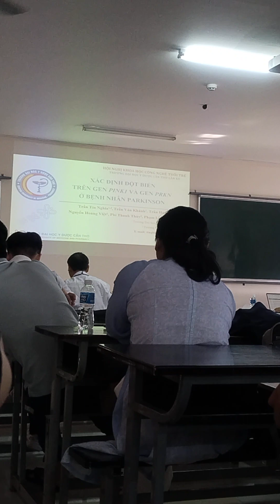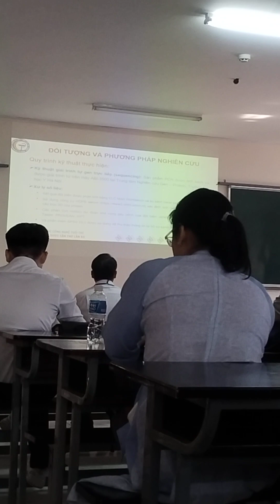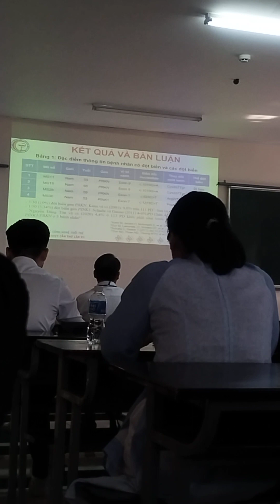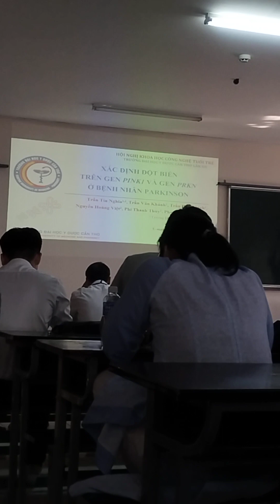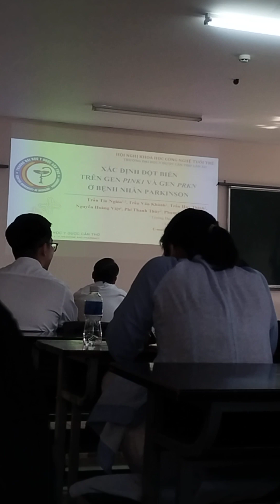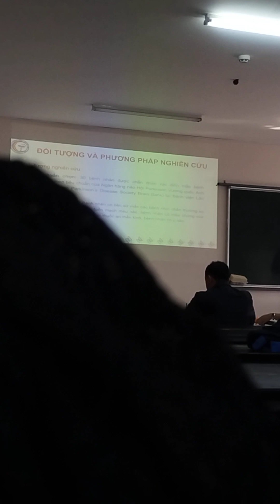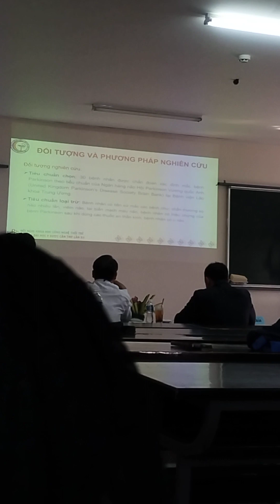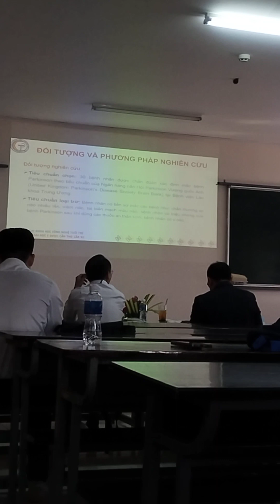[HỘI NGHỊ KH & CN TUỔI TRẺ] - Xác định đột biến trên gen PINK1 và gen PRKN ở BN Parkinson _ CTUMP.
[HỘI NGHỊ KHOA HỌC TUỔI TRẺ] - Xác định đột biến trên gen PINK1 và gen PRKN ở bệnh nhân Parkinson _ CTUMP.

Báo cáo viên: Trần Tín Nghĩa.